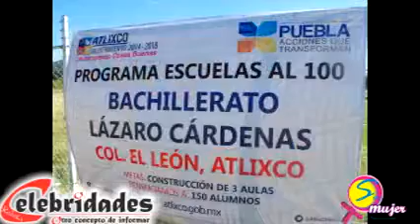2da etapa de escuelas al 100 en Atlixco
El presidente municipal de Atlixco, Puebla arranco la 2da etapa de escuelas al 100, con el cual inicio la construcción de aulas en los planteles del COBAEP No. 28 y el bachillerato Lazaro Cardenas.